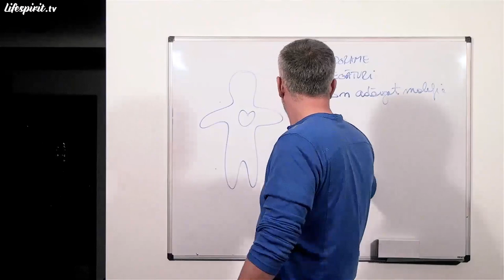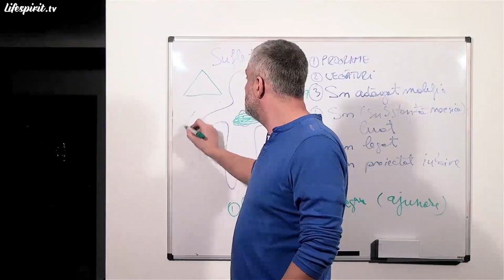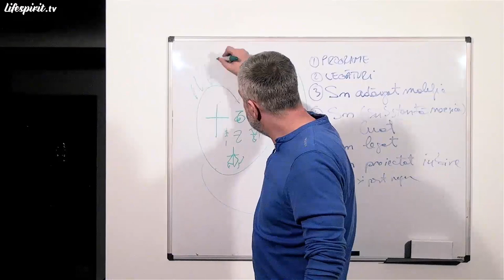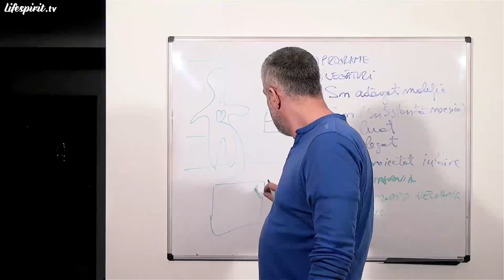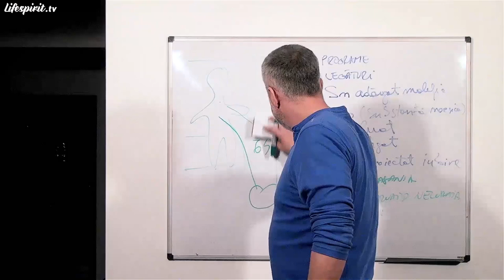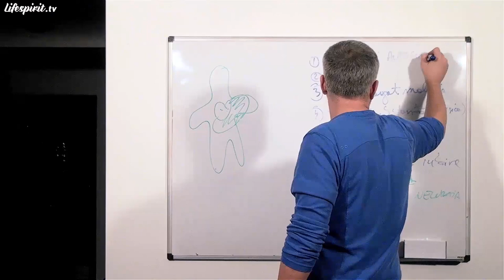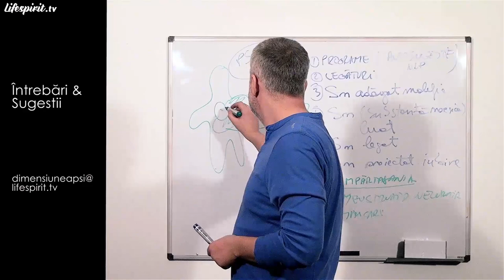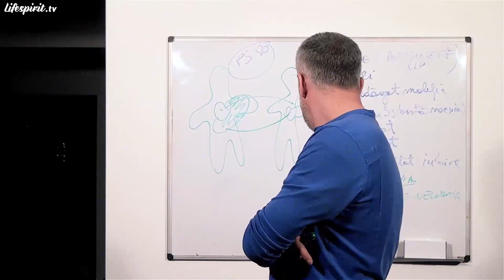Dezlegarea Sufletului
Episodul 27.
Data înregistrării: 26 Martie 2013.

Din cuprins:
- Sufletul proiectat
- Diferitele tipuri de legături pe suflet
- Despre sufletul adăugat malefic
- Programele și subprogramele malefice
- Dezlegarea sufletului la terminarea unei relații
- Influențarea sufletului prin mâncare și băutură
- Dezlegarea sufletelor legate pe Pământ sau sub Pământ
- Modalități de curățare a sufletului
- Păstrarea sufletului în echilibru
- Legăturile sufletești cu persoanele decedate